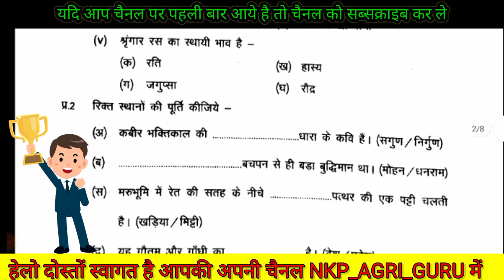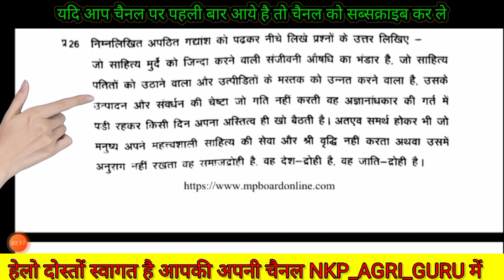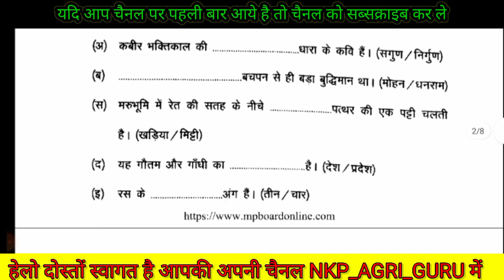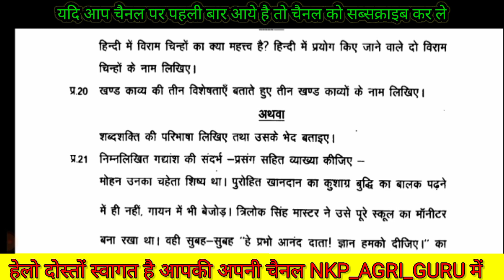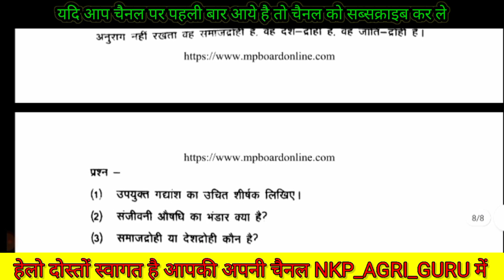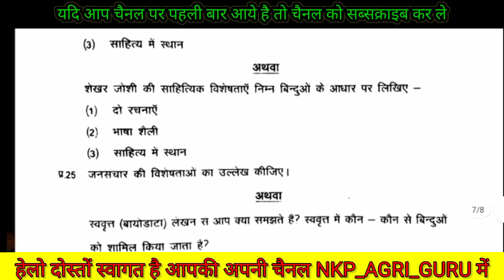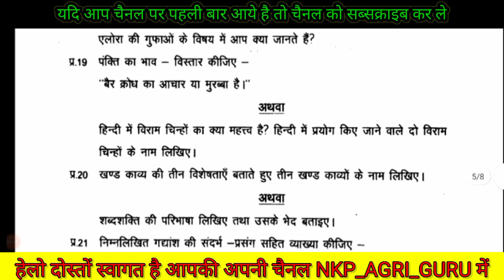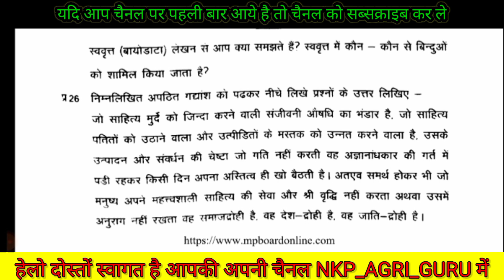कक्षा 11 वीं हिंदी वार्षिक परीक्षा संपूर्ण हल 2021-22 ।। viral paper Hindi 2022 ।।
यदि कोई भी बच्चा पैसे कमाना चाहता है तो इस लिंक को डाउनलोड करके पैसा कमा सकता है 👆👆
Download app and Start Earning💸💸🤑💵

Hii Dosto 🤗

 नमस्कार दोस्तों ,
 हमारे चैनल में ( कक्षा 9 , 10 , 11 , 12 ) की सभी विषय के syllabus और सभी पेपर 2021-22 उपलब्ध कराया जाता है , आप telegram मैं जुड़कर सभी विषयों का PDF / VIDEO प्राप्त कर सकते हैं !

MP Board class 11 board exam full solution 2021-22
 Class 11 animal husbandry board exam full solution 2021-22
Class 11 prashn bank solution 2021-22 mpboard Class 11 prashn bank question solution 2022 NKP AGRI GURU

mp board class 11th hindi varshik paper 2022
hindi varshik paper 2022 class 11
class 11 th hindi varshik pariksha real paper 2022, mp board class 11th hindi varshik paper solution 2022
कक्षा 11वीं हिंदी का पेपर वार्षिक परीक्षा 2022
class 11th hindi varshik paper 2022, class 11th hindi varshik paper 2022 mp board
कक्षा 11 वीं हिन्दी वार्षिक परीक्षा 2022, class 11 hindi varshik paper 2022
hindi ka varshik paper 2022 class 11
anurag asati classes
कक्षा 11 हिन्दी पेपर वार्षिक

class 11 th hindi varshik pariksha real paper 2022
 mp board class 11th hindi varshik paper solution 2022
 कक्षा 11 वीं हिन्दी वार्षिक परीक्षा 2022
कक्षा 11 हिन्दी पेपर वार्षिक / class 11th hindi paper 2022 / class 11th hindi varshik paper 2022 mp कक्षा 11 हिन्दी पेपर वार्षिक / class 11th hindi paper 2022 / class 11th
hindi varshik paper 2022 mp board mp board class 11th hindi varshik paper 2022 कक्षा 11 वी 11 हिन्दी पेपर वार्षिक परीक्षा 2022 सेट A कक्षा 11 हिन्दी पेपर वार्षिक परीक्षा 2022 सेट B · कक्षा 11 वी 11 हिन्दी पेपर वार्षिक परीक्षा 2022 सेट C हिंदी व्याकरण कक्षा 11 कक्षा 11 वी 11 हिन्दी पेपर वार्षिक परीक्षा 2022 सेट D कक्षा 11 वी 11 हिन्दी पेपर वार्षिक परीक्षा 2022 सेट E कक्षा 11 वी 11 हिन्दी पेपर वार्षिक परीक्षा 2022 सेट F 11th class hindi paper varshik 2022 class 11th hindi varshik paper 2022 mp board 13 April

class 11th hindi varshik paper 2022 mp board 13 April class 11 hindi paper 2022 final exam mp board class 11 hindi varshik paper 2022 कक्षा 11 वी वार्षिक पेपर 2022 हिंदी hindi paper 11th class 2022 24 march kaksha gyarahavin varshik paper 11th english paper

class 11th hindi ka varshik paper 2022 कक्षा 11 का हिंदी का पेपर वार्षिक परीक्षा कक्षा 11 का हिंदी का पेपर वार्षिक 2022 कक्षा  2021 कक्षा 11 हिंदी वार्षिक पेपर कक्षा

                  WARNING

This Education / music Are not 🚫 owned by us. If you are that owner /creator of these any ringtones and infringe copyright.